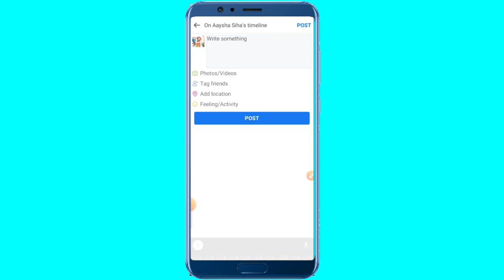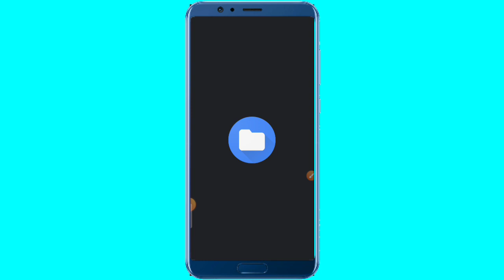How to memorialized Death Report Of Someone facebook Account 2023 || Fb Id Timeline Off death report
How to memorialized Death Report Of Someone facebook Account Fb Id Timeline Off death report

UMED HEY YE VIDEO AP KO PASSAND AYE HOGE VIDEO KO LIKE KARO ★ AND MORE ASE INFORMATION VIDEO KA LEYA CHANNEL KO ZARURE SUBSCRIBERS KARO TAKA APKO HAMARI HER ANI WALE VIDEO KE NOTIFICATION SAB SE PEHLA MELAY ★

 How to memorialized Death Report Of Someone facebook Account 2021 || Fb Id Timeline Off death report

1.We are never ready to say goodbye forever though we know it is a part of life.this day our hearts are heavy for losing someones special but as me mourn your death,we also celebrate your life. Rest in peace
Rip (Victim Name Mention)

Facebook Memorlize Account recovery
Facebook Account memorialize report
Facebook memorialize Account number recovery
How to open Facebook memorialize account
How to recover facebook memorialize account
How to recover Facebook memorialize account 2020
How to open Facebook memorialize disable account
How to reopen memorialize facebook account
Facebook memorialize Account 2021
Facebook memorialize Account report 2020
Open Facebook memorialize account
Memorlize disbale account ko kase open karay
Facebook Memorlize disbale account ko kase recover karay
Facebook Death Report
How to disbale someone facebook using death report
id Report using death report
facebook remembering profile
facebook remembering account
facebook memorialized account recovery
facebook remembering profile back
facebook remembering report
facebook remembering request
facebook remembering bangla
 remembering facebook account
 remembering facebook id back
Facebook Remembering Profile Back | Memorialised Mistake
How To Reactive Facebook Remember memorialized Account 2020
Facebook ID Remembering problem solved
Remembering Facebook ID
How to reactive or get back remembering or memorialize facebook account
How to remembering facebook account
How to delete someone facebook account on death report
Your account is in special memorialized state
How to enabale Remembering Facebook account
How to open memorialize facebook account
Facebook memorialize id
How to memorialized Timeline Off Facebook account 2021
How to memorialized Facebook Timeline off Account
How to death Report Timeline Off Facebook Account
Facebook Death Report Kase karay 2021
Facebook remembering Timline Off Account